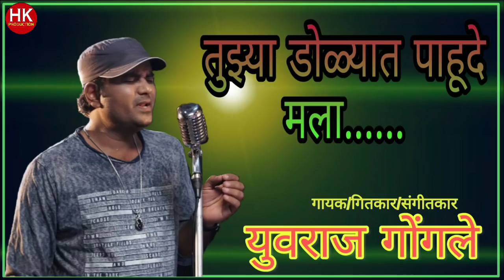Tuzya Dolyat Pahu De Mala | Yuvraj Gongle | MarathiGazal|तुझ्या डोळ्यात पाहू दे मला | HK Production